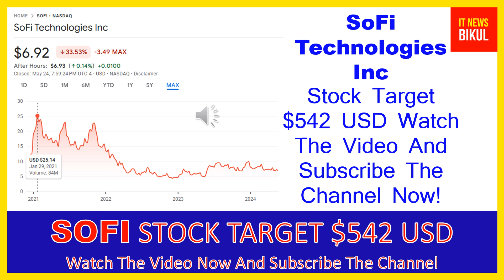SOFI Stock-SoFi Technologies Inc Stock Breaking News Today |SOFI Stock Price Prediction